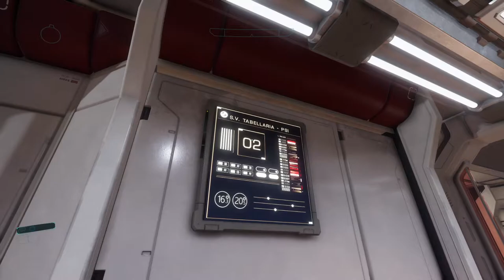Elite Dangerous: Fleet Carrier Hyperspace Jump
Exploring the S.V. Tabellaria - Psi which is a player owned fleet carrier, before I eventually take a seat and enjoy the show as it jumps a few hundred lightyears. I have no relation to the player or fleet carrier, it was just a random pit-stop for me.
Originally, I wasn't intending on hitching a ride with the carrier, but while I was refueling and repairing at the Tabellaria, its systems announced it was departing soon. I thought "Hey, I never experienced one of these fleet carrier jumps before," so why not.
The system it jumped to was actually further away from my destination, but with a jump range of 63LY, it only added a few more jumps to my trip.

Timestamps:
00:00 - Exploring the Fleet Carrier
02:04 - Entering the Command Deck
03:39 - Taking a Front Row Seat
03:54 - Pre-Flight Lockdown
06:35 - Engaging the Frame Shift Drive
06:53 - Ten Second Countdown
07:06 - Carrier Jump
08:12 - Leaving the Carrier